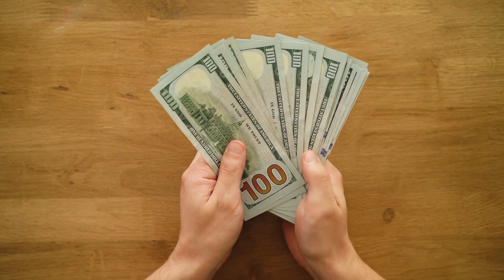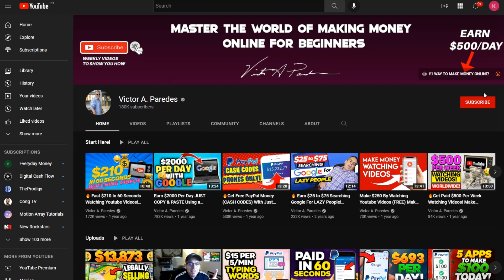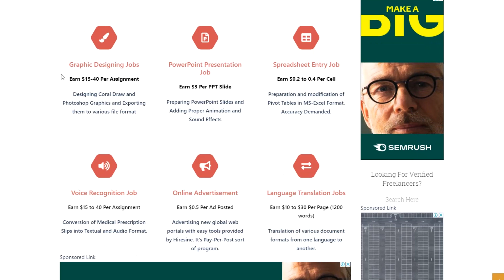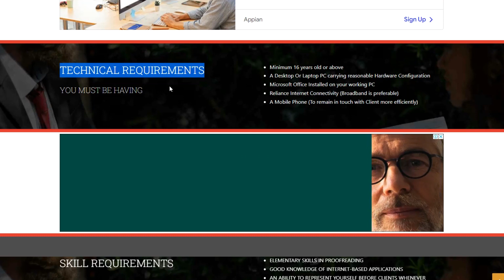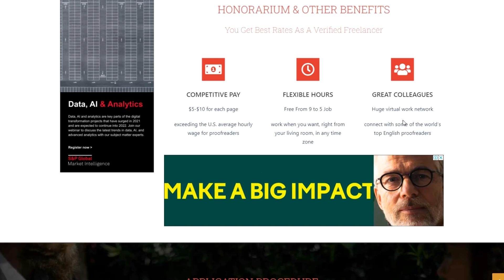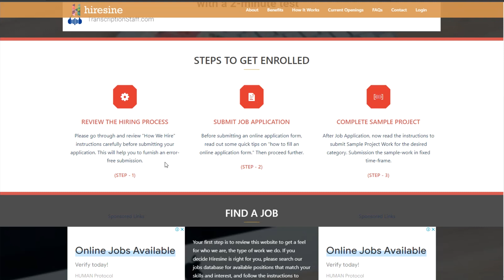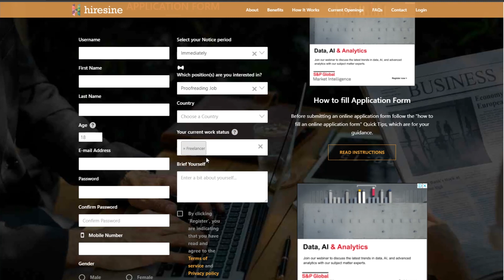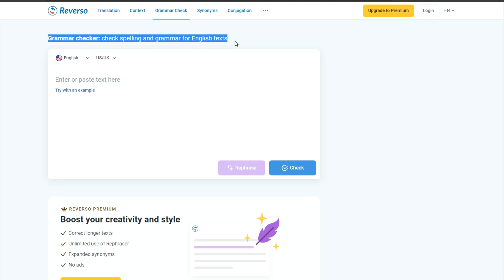Get Paid Up to $600/Day (PayPal Hack) Free Paypal Money 2022 Working from Home!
🔥What would you do if you learn how you can get paid $2,000 - $5,000 commissions WITHOUT HAVING TO CLOSE A SINGLE SALE YOURSELF?